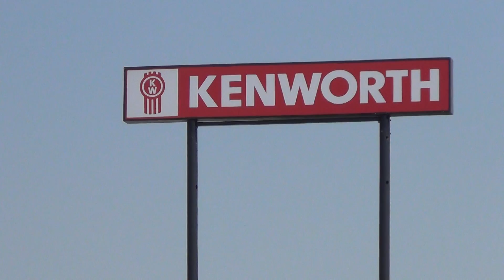KW 55 16T excelente radio de giro